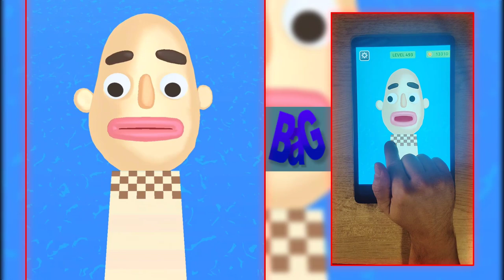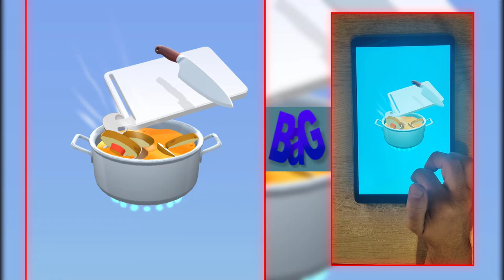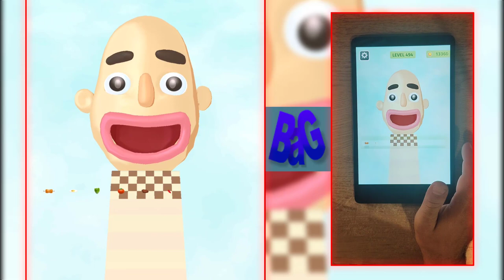Flying Cut, Sandwich Runner, Asmr Slicing, Clothes Run ALL LEVELS Mobile Games UPDATED FSW295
to glide with grace and slice all amazing obstacles in your way !

Warning !!!
Extremely addictive.